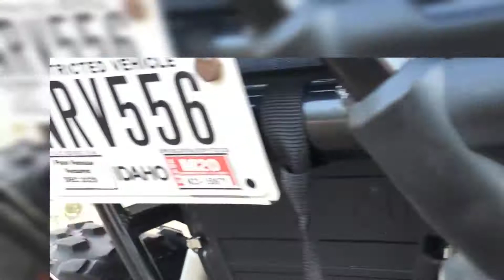Special Edition Wildcat Trail Locked & Loaded